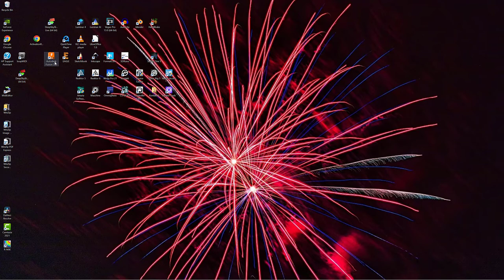Test Screen Fusion, 05-20-2022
Test Screen Fusion, using CAMTASIA